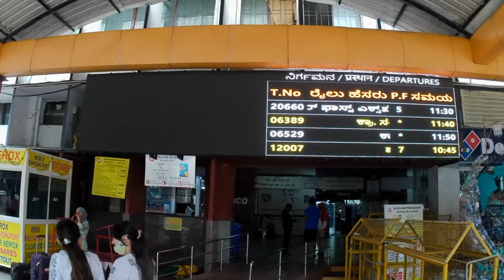Bangalore To Mysore| Rajya Rani Exp(20660) Train From ksr Bengaluru to mysuru jn (SBC to MYS)